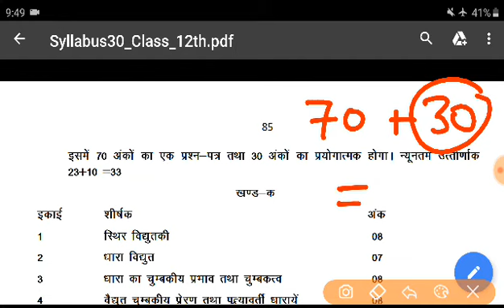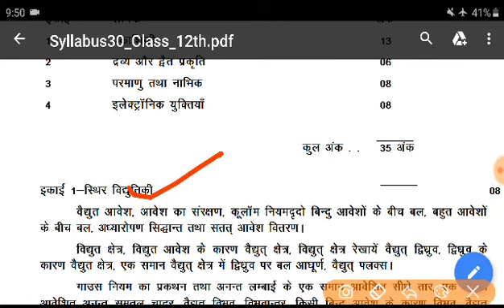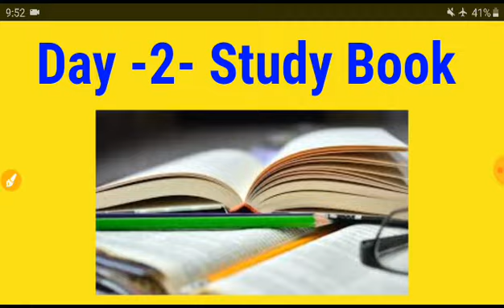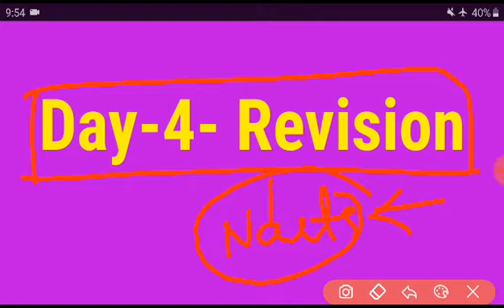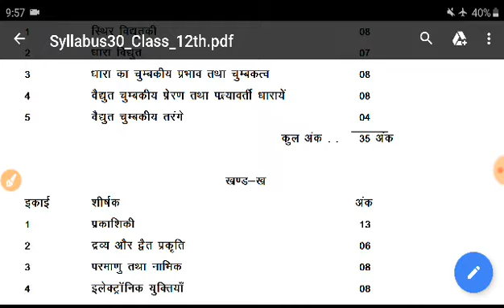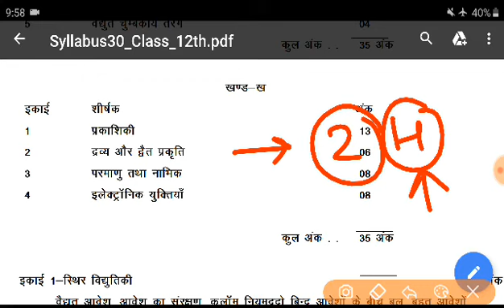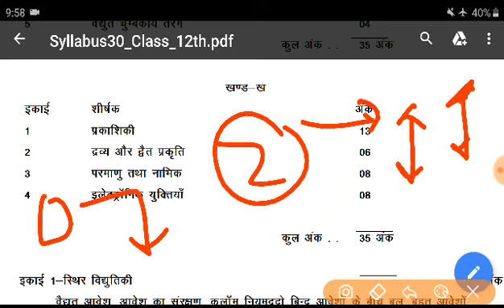how to score 100 marks in physics class 12 |class 12 physics tips & tricks|physics class 12 strategy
how to score 100 marks in physics class 12 || class 12 physics tips & tricks || physics class 12 strategy || alpha institute.

how to score best marks in class 12,
how to score 90 percent in board exam class 12 physics,
how to score 95 in physics class 12,
how to get good marks in physics class 12 cbse,
how to get good marks in physics class 12,
how to get full marks in physics class 12,
how to get passing marks in physics class 12,
how to get 100 marks in physics class 12,
how to get 100 marks in physics cbse class 12,
how to get 90 in physics class 12,
how to get 90 marks in physics class 12,
how to get 90 percent in physics class 12,
how to get 90+ in physics cbse 12,
how to score 90 percent in board exam class 12 pcm,
how to get 90 percent in board exam class 12 science,
how to score 90 plus in physics class 12 cbse,
how to score 90 marks in physics class 12,
how to score full marks in physics class 12,
how to score 100 marks in physics class 12,
how to score 90 percent in board exam class 12 science,
class 12 physics tips,
class 12 physics tips and tricks,
class 12 physics preparation tips,
class 12 physics study tips,
cbse class 12 physics preparation tips,
physics class 12 time table,
physics class 12 time management,
physics kaise padhe class 12,
physics class 12 ko kaise samjhe,
how to score 90 percent in board exam in lockdown,
how to score 90 percent in board exam in less time,
how to get 90 percent in board exam in 15 days,
how to score 90 percent in board exam in 15 days,
how to get 90 percent in board exam,
how to get 90 percent in board exam class 12,
how to get 90 percent in board exam icse,
2021 board exam ki taiyari kaise kare,
2021 board exam ka kya hoga,
2021 board exam ka news,
board exam last month strategy,
board exam strategy,
12th board exam strategy,
class 12 chemistry board exam strategy,
board exam tips for accountancy,
board exam tips for studying,
12th board exam 2020 tips for class 12,
up board class 12 physics ki taiyari kaise kare